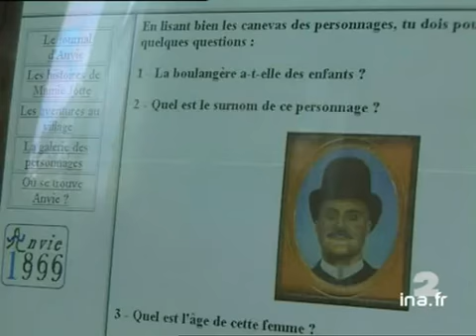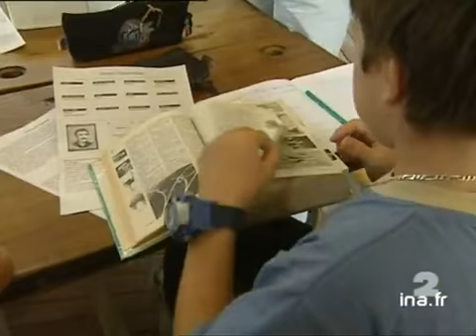Ecole Internet Trouville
9 septembre 2001
     Internet tisse peu à peu sa toile dans les écoles françaises. Près de Trouville, dans le Calvados, une école est connectée à un village virtuel. Une manière originale d'apprendre l'histoire et le français. La preuve aussi qu'Internet peut être utile. Mais il n'est pas toujours facile de convaincre les Maires des petites communes.
     Nicolas LEMARIGNIER et Aurélie LEGRAND Images d'archive INA